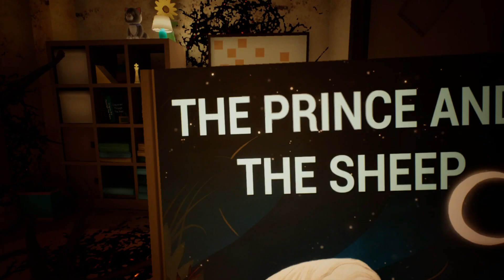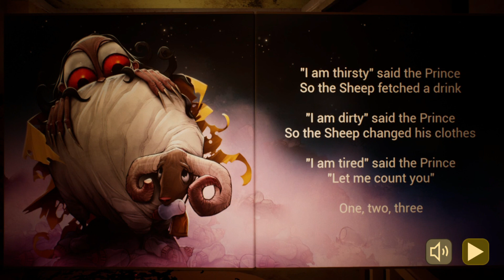Baby In Yellow Full Gameplay Walkthrough Chapter 1 : Sheep ( Part - 2 )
The Baby In Yellow is a first-person horror game where you find yourself in a house with a very strange baby. Your babysitting job seems normal until you realize there's something off, and the kid you're babysitting is more sinister than he first appears.

★ Find hidden collectibles to unlock secrets such as BIG HEAD MODE